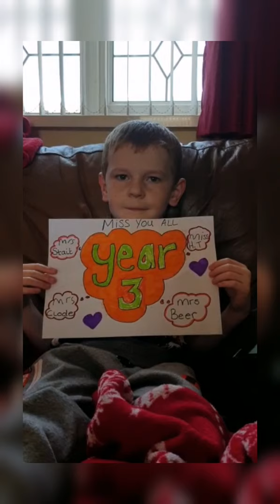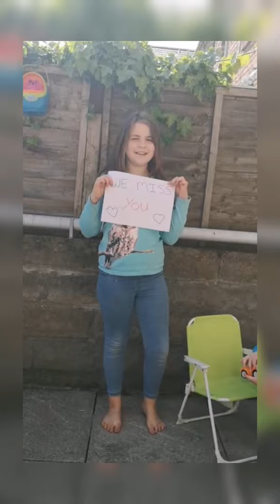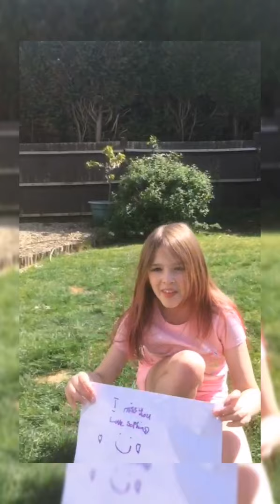Year 3 Gladstone Primary school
Year 3 wanted to show their friends and teacher how much they miss them ❤️